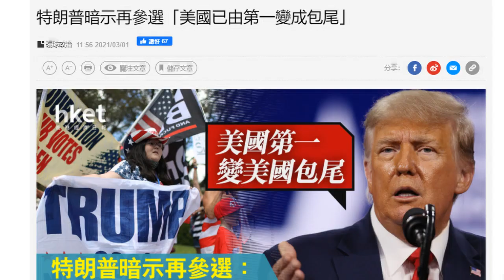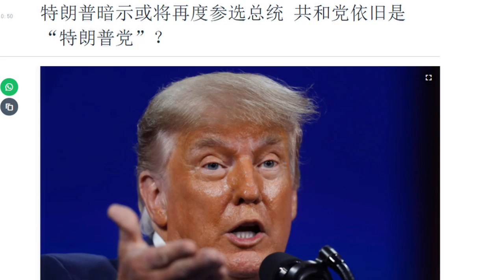【華哥好政經】侵侵政壇回魂，拜登頭痕／川粉贈送金雕像暗咒侵侵?／｢美國第一｣變成｢美國包尾｣?